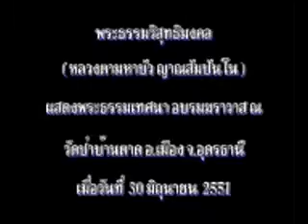27 - v30 - 06 - 51 - อานิสงส์เกิดจากความเพียร - หลวงตามหาบัว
หลวงตามหาบัว ญาณสัมปันโน
(1 เม.ย.-18 ส.ค.2551) รวมพระธรรมเทศนา
วัดป่าบ้านตาด อ.เมือง จ.อุดรธานี